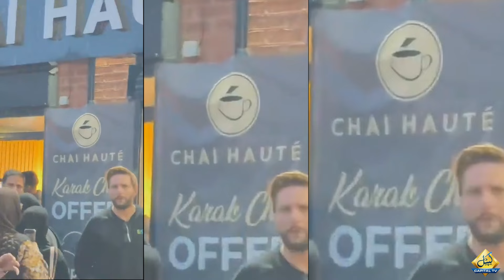Shahid Afridi In Trouble | 'Shame Shame' Slogans Raised In England | Capital Sports